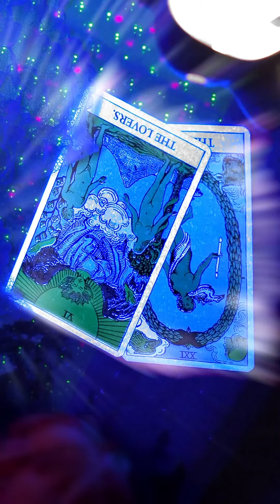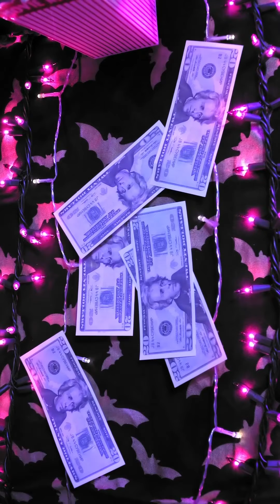Creepypizza TikTok Compilation VOL. 2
Michael + Meganne creepypizza_
In love with each other and film.

🎶 Kind of Violet & Shallow Seas

Editing and Color Correction by Michael Davis

NEW Shorts every other SUNDAY!